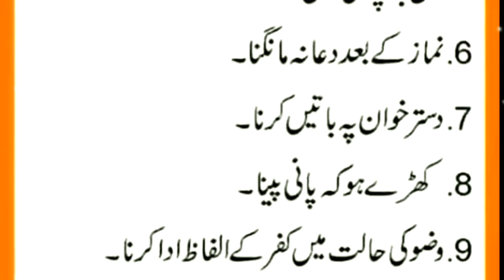Sunehri baatein | Aaj Ki Achi Baatein | Aaj Ki Achi Baatein Status |Aaj ki achi baat whatsapp status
Channe Name Bisma Saeed Voice